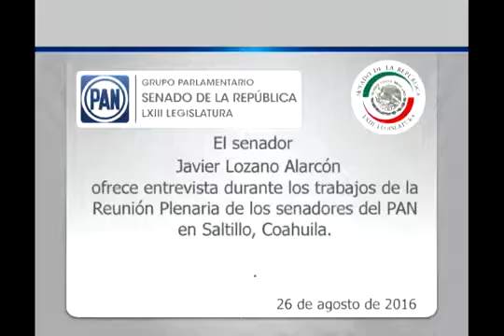Sen. Javier Lozano Alarcón: Entrevista concedida 260816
Entrevista concedida por el senador Javier Lozano Alarcón, durante los trabajos de la Reunión Plenaria, en Saltillo, Coahuila.